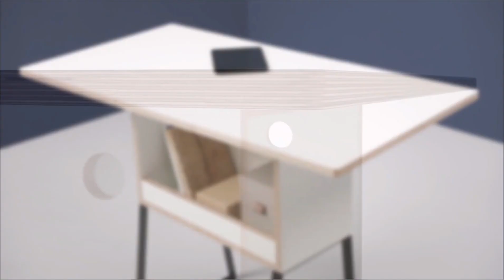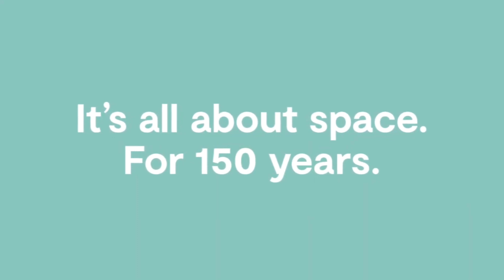Amazing Smart Home Ideas & Innovative Space Saving Furniture▶️8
These days, tiny houses are all the rage, but even if you live in a big house, sometimes it can be hard to find space for all your things.
That's why in today's video, we picked some ingenious and practical space-saving furniture ideas to solve your problem.

Stapelliege Design Rolf Heide von Müller Small Living by muellermoebel▶️

Cozy Loft Bed Idea for Small Rooms by Rassel Catapang▶️

Extraordinary Loft Bed Idea for Small Rooms by Rassel Catapang▶️

Kali Board Twin Murphy Bed with Desk by Resource Furniture▶️

All of these videos in this channel belong to the website owner and the product owner. It's not a Promotional Video we are doing here. Just trying to introduce some amazing AND INGENIOUS HIDDEN Rooms AND SECRET Furniture.

Hidden Rooms ,
Secret Rooms,
Secret doors,
Secret passages,
Amazing Home designs ,
Amazing inventions,
Latest Technology,
Smart furniture,
Transforming Furniture,
Transformer furniture,
transformable table,
transformable furniture,
transformable architecture,
transformable house,
MultiFunctional Furniture ,
multifunctional furniture for small spaces,
multifunctional furniture innovations and designs,
multifunctional furniture for tiny houses,
furniture design,
Space saving ideas for Tiny spaces,
Secret furniture,
Futuristic furniture ,
Smart kitchen,
Expandable furniture,
small apartment multifunctional furniture,
Interior design,
home decor,
furniture design,
Furniture,
furniture inventions,
Built in furniture,
Ashleys furniture,
Cool gadgets, Gadgets, Tools, next level, inventions, Technology, latest tech, home appliance, and more.